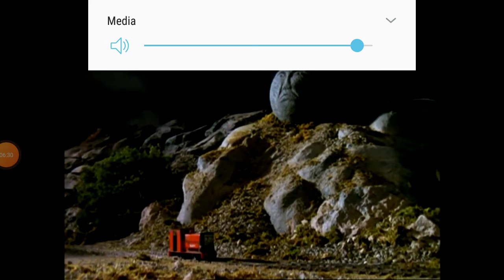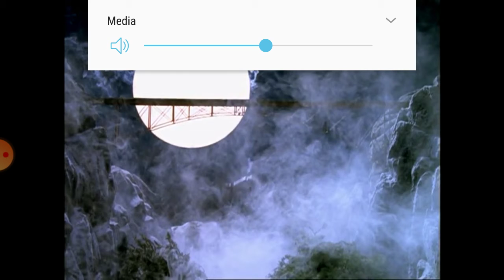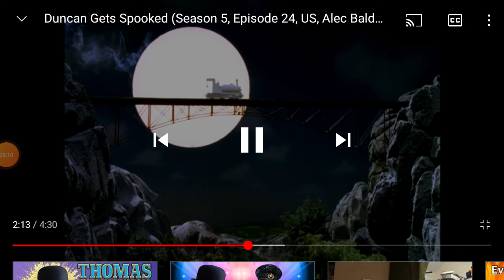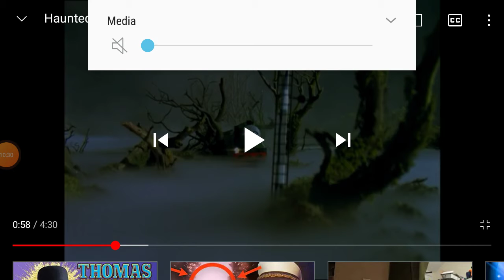My Top 5/ranked holloween Thomas and friends episodes.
Season 5 did an amazing job and outdid itself by making haunting stories. I get really p***ed off when people say oh Thomas is so scary when its not.
My anerable mentions are Oliver's find,  something in the air, and Tobys Discovery.
I got my inspiration from DieselD199 holloween specials. Holloween is my 2nd favorite holiday.